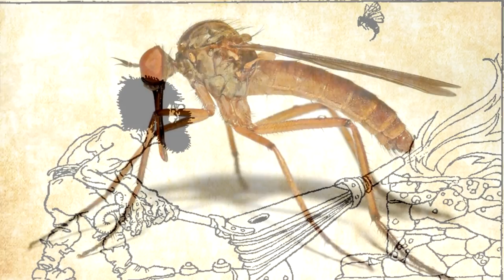The Origin of Thor's Hammer(Mjolnir)The Gifts of the Gods Part 2/2 - Norse Mythology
Norse Mythology: The Origin of Thor's Hammer(Mjolnir)The Gift of the gods Part 2/2